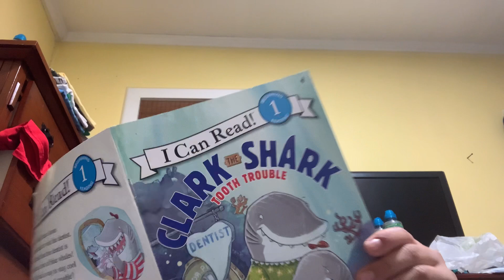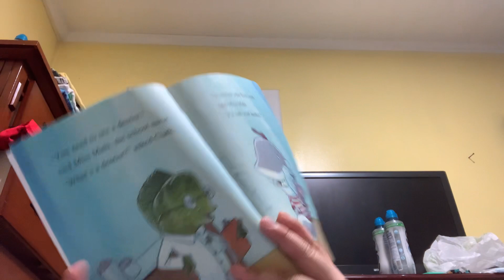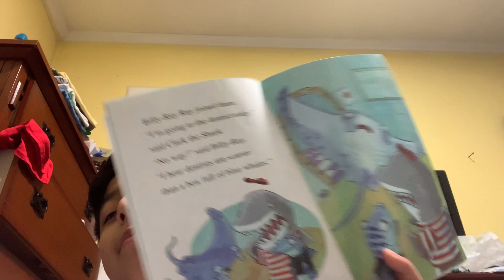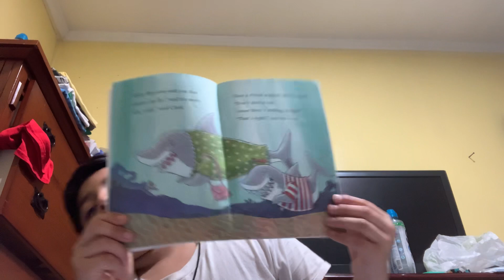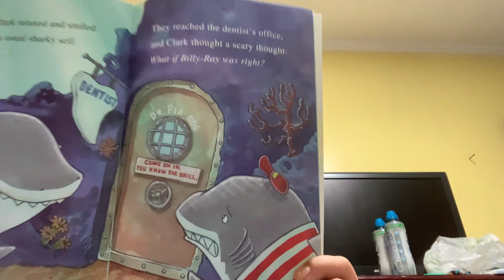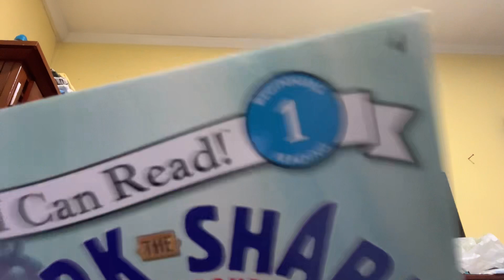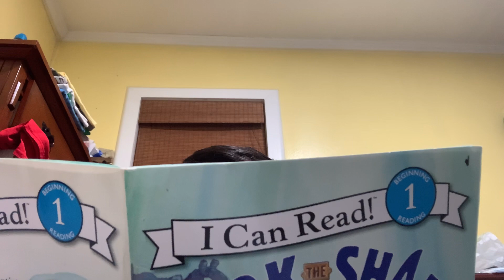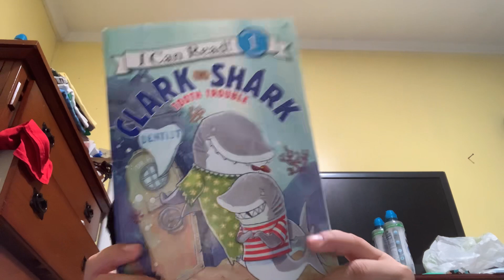STORY TIME WITH PABLO! Clark The Shark Tooth Trouble!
Hello this is a story time for first graders or second graders you guys are awesome! Have a good time with this nice book being read to you hopefully you have an amazing time as I do these videos I’ll see you tomorrow!